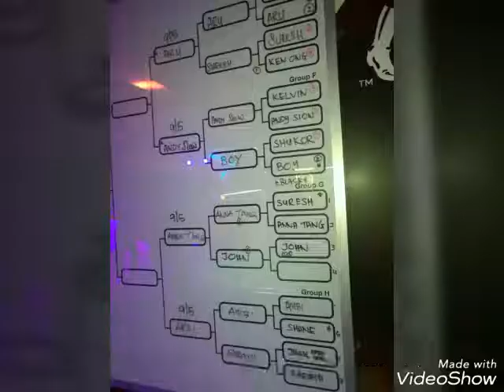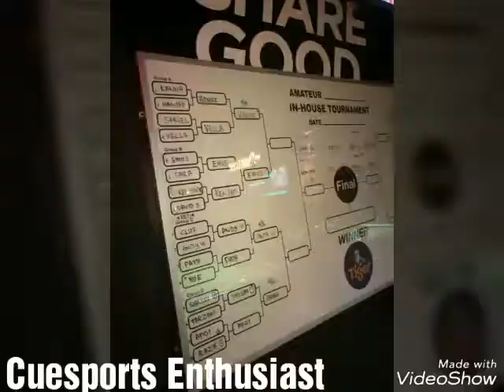BlackBallPoolMalaysia @ Afterwerk ScottGarfen 2/5/2017